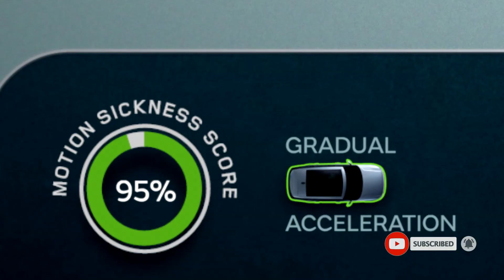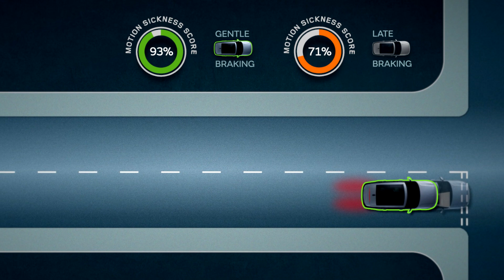Jaguar Land Rover Teaches Driverless Cars How to Reduce Motion Sickness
Jaguar Land Rover is pioneering software that will reduce motion sickness by adapting the driving style of future autonomous vehicles, to continue to provide our customers with the most refined and comfortable ride possible. During the first phase of the project, a personalised ‘wellness score’ was developed which could reduce the impact of motion sickness by up to 60%. Experts at Jaguar Land Rover’s specialist software engineering facility in Shannon have now implemented that score into self-driving software. The intelligent software combines 20,000 real-world and virtually-simulated test miles to calculate a set of parameters for driving dynamics to be rated against.  Advanced machine learning then ensures the car can optimise its driving style based on data gathered from every mile driven by the autonomous fleet.

This technology can then be used to teach each Jaguar and Land Rover vehicle how to drive autonomously, while maintaining the individual characteristics of each model, whether that’s the thoroughbred performance of a Jaguar or the legendary capability of a Land Rover.

Motion sickness, which affects more than 70 per cent of people, is often caused when the eyes observe information different from that sensed by the inner ear, skin or body – commonly when reading on long journeys in a vehicle. Using the new system, acceleration, braking and lane positioning, all contributory factors to motion sickness, can be optimised to avoid inducing nausea in passengers.

As a result of the project, engineers are now able to develop more refined advanced driver-assistance systems features on future Jaguar and Land Rover models, such as adaptive cruise control and lane monitoring systems. The in-depth knowledge is helping Jaguar Land Rover design and manufacture capable and advanced vehicles, both now and in the future.